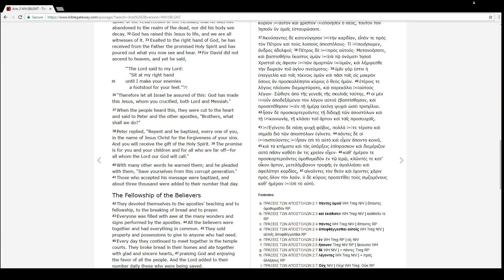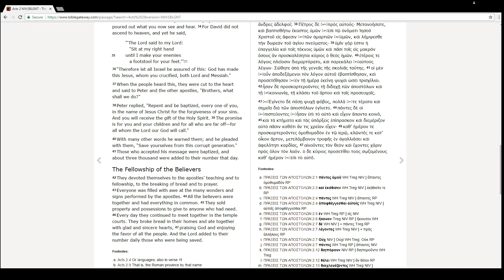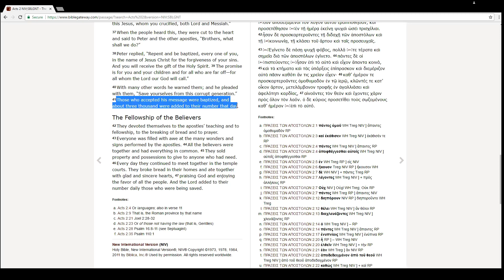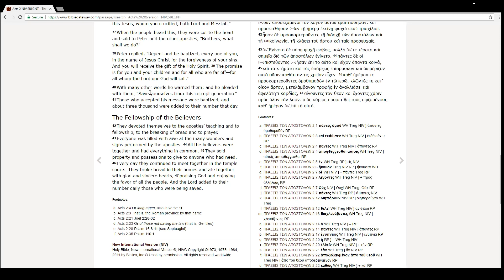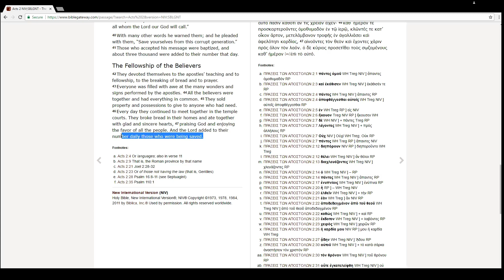Walk through: Acts 2: 36-47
We see how the crowd takes Peter's speech and get a quick glimpse at the first century church and how they lived.